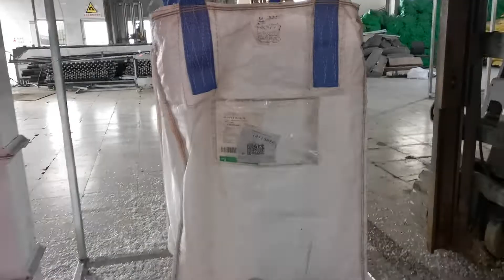Plastic color sorter for PET flakes, e-mail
1. plastic color sorting machine, be applied in separating all different colors, transparents & untransparent, alluminum and other discolor contaminants,
2. plastic infrared materials separation machine, to remove PVC, PC ,PS  & etc. from PET flakes, to purify PP / PE, to separate ABS PS (without black color )
3. We also have whole PET bottle sorting machine, to separate the different colors for bottles, also separate materials together,
4. Ultraviolet fluorescence sorting machine to remove old PET flakes.